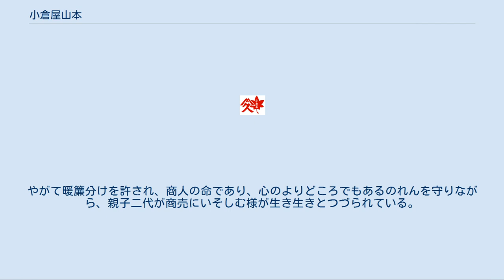小倉屋山本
株式会社小倉屋山本（おぐらや やまもと）は大阪府大阪市中央区に本社を置く昆布の加工・販売会社である。
 創業は嘉永元年（1848年）の老舗。
「をぐら昆布」こと松原久七から暖簾分けを許された初代山本利助が「新町橋小倉屋」として独立。
のち「小倉屋山本」と社名を変更し、現在に至っている。
尚、現在使用されている店のマークは、本家の商標に小倉の象徴であるもみじをあしらった、暖簾分けの経緯を物語るものとなっている。
 作家の山崎豊子は3代目山本利助の実妹にあたる。
 小倉屋山本の総本家である松原久七は天保時代に、びんづけ油商の奉公人として奉公していたが、主家が一子相伝であったため、近隣にある昆布問屋に目をつけ昆布商を創業する。
さらに暖簾分けを許された初代山本利助が嘉永元年（1848年）、大阪新町橋のたもとに「新町橋小倉屋」を立ち上げたのが始まりである。
 大正から昭和にかけて当時、登場したばかりの百貨店の食料品部とも取り引きを始める。
 大阪大空襲で全焼した店を復興するにあたり、屋号を「小倉屋山本」と改名する。
 昭和24年には小倉屋山本の看板となる塩吹き昆布「えびすめ」を発表。
 やがて山崎豊子の小説「暖簾」が映画化され、知名度が上がる。
 昆布本来の旨み「昆布の真正」を届けるという理念のもと、小倉屋山本は昆布以外の海産物への展開をあえて行わず、昆布一筋の姿勢を貫いている。
 北海道道南産の真昆布。
その中でも白口浜天然真昆布、黒口浜天然真昆布の2種類を多用。
 昆布漁の最中には何度となく産地を訪れ、その年の出来を見極めながら、総生産の約40％を小倉屋山本一社で仕入れている。
 しかしながら、天然ものの出来不出来は気候などに左右され、年ごとにばらつきが出る。
これらを補うために、3代目山本利助が養殖事業を援助。
その後、浜にて研究を重ね、安定供給が実現された。
 3代目山本利助の実妹であり、幼い頃から船場で育った小説家山崎豊子。
処女作「暖簾」は、生家の小倉屋山本がモデルとなった昆布屋を舞台としている。
明治の後半に淡路島から出てきた15歳の吾平が、大阪船場の昆布商「浪花屋」で無我夢中に働き、丁稚から手代、番頭へと昇格。
やがて暖簾分けを許され、商人の命であり、心のよりどころでもあるのれんを守りながら、親子二代が商売にいそしむ様が生き生きとつづられている。
森繁久弥主演の映画化の他、テレビや舞台にもなった。